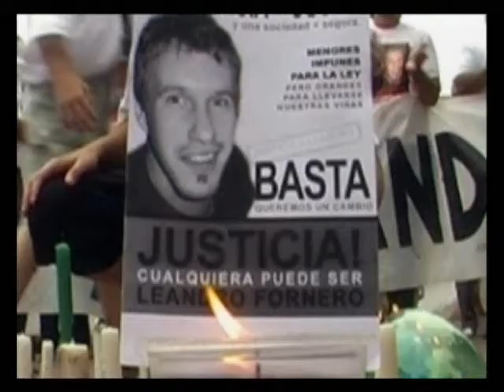Caso Fornero: El defensor de Fernandez indicó que se prepara para el juicio oral